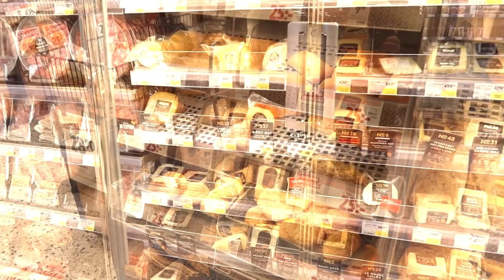Vlogg 357 - Dom tog bussen också!